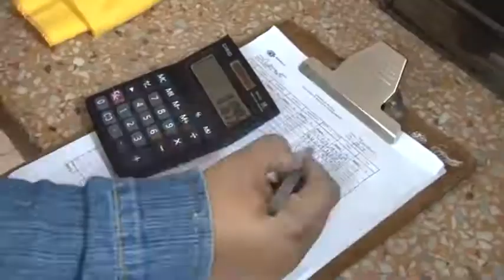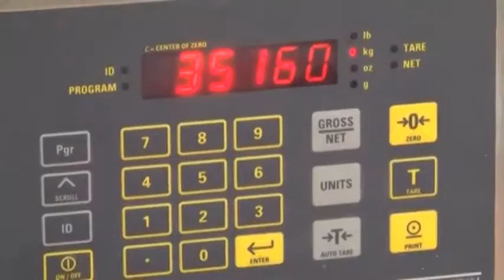Video industrial proceso productivo: Locución Mike Cellamare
Mike Cellamare es un reconocido locutor venezolano. Según los especialistas de productoras  audiovisuales y agencias de publicidad, Mike tiene el  auténtico acento neutro para darle voz a cualquier proyecto en toda la región de las americas. Desde 1993, ofrece locuciones profesionales en español (Spanish Voice Overs) y su voz se escucha frecuentemente en comerciales para radio y televisión, videos corporativos, videos industriales, videos de inducción, productos multimedia, infomerciales, promociones para radio, locución de televisión e internet, trailers de cine, videos instructivos y promociones para estaciones de radio y TV.